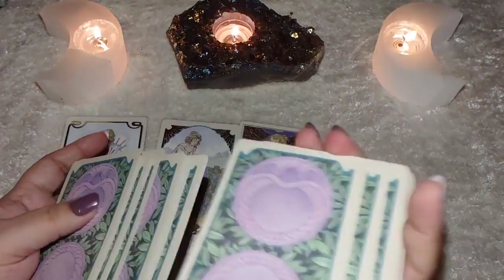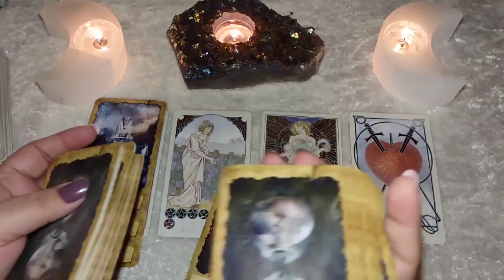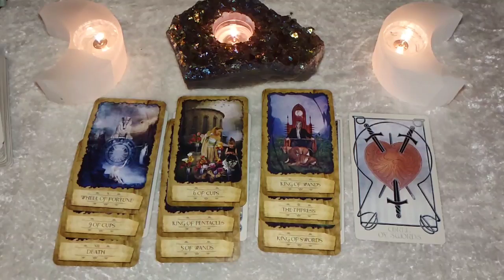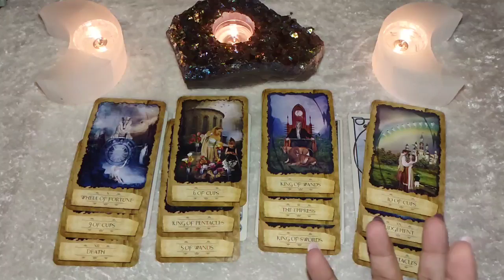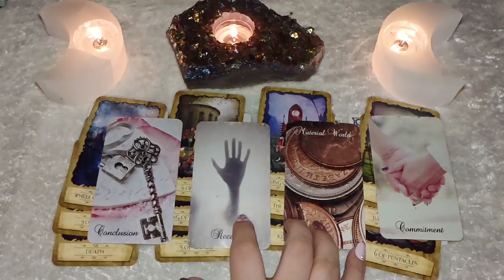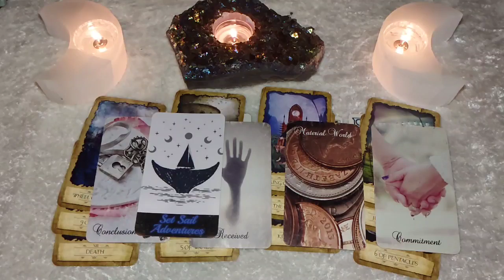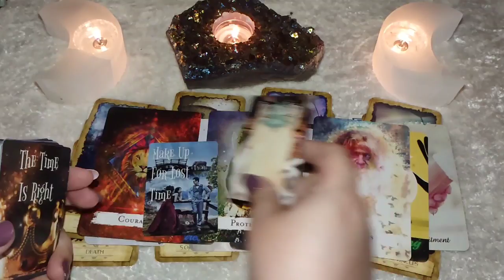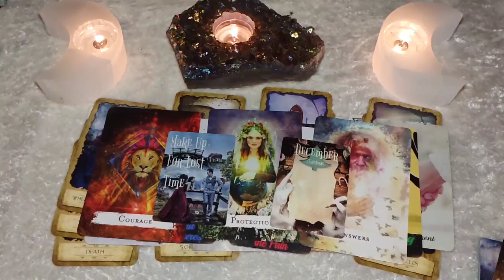♓ PISCES | "I CAN'T STOP THINKING ABOUT YOU & WHAT WE HAD!" THEY WANT YOU... | THEIR CONFESSION 🤫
☽ sorry for any distractions! ☾